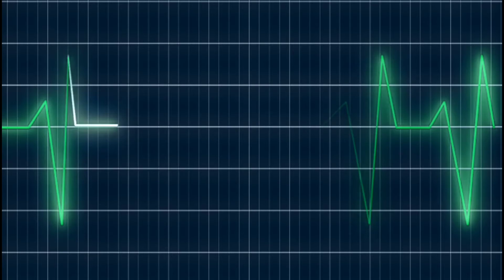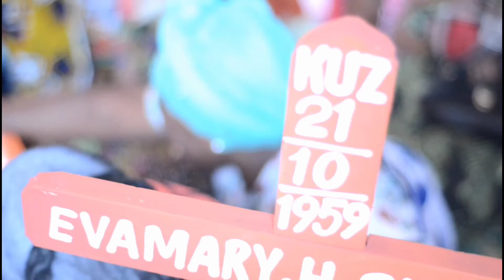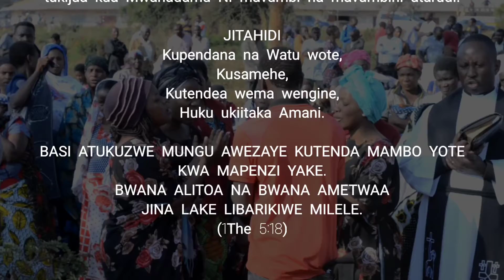Giveness Ngao-Nishakujua (Spoken Word)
Based on True Story and Events